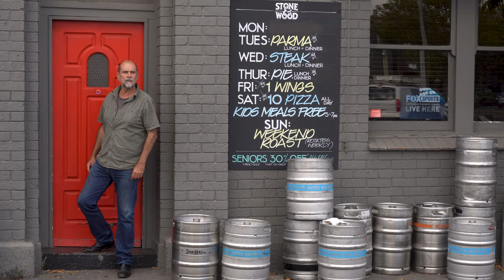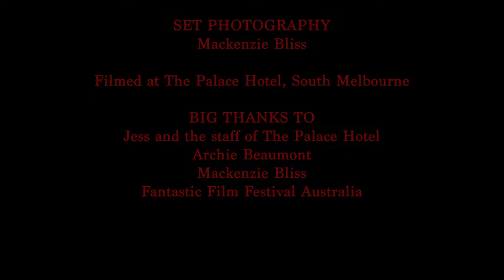Hammer - Blake Scott (Unofficial Music Video)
Made for Fantastic Film Festival Australia's 'Music Video Blind Date.'
Filmed at The Palace Hotel, South Melbourne.